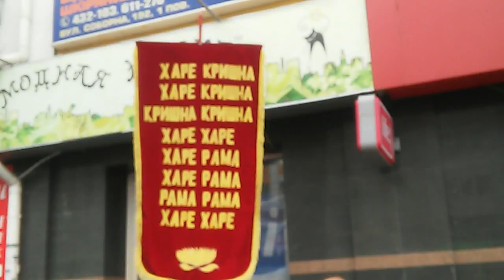Rovno a1 Peace March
Peace March